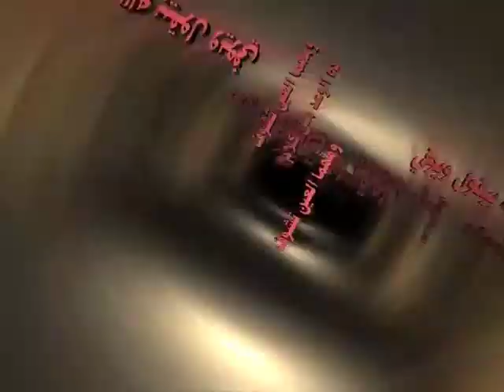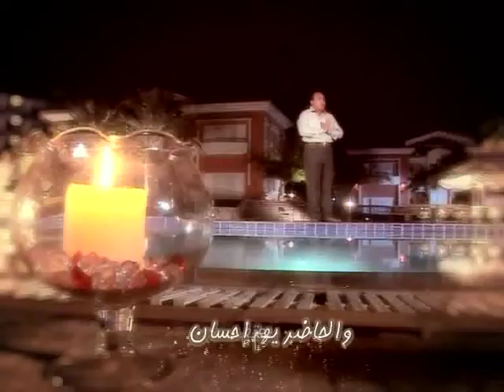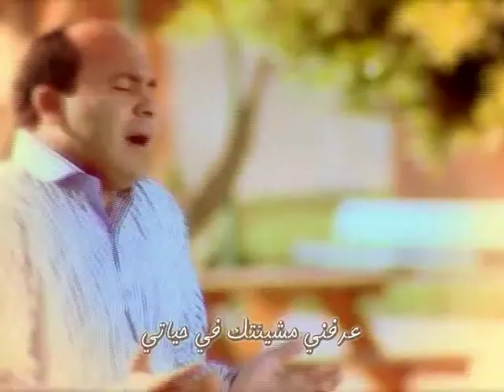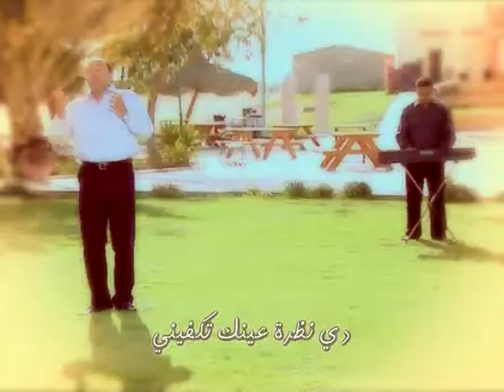د\ مدحت حلمي "وعد ما بعد الموت" مواعيدي ليك 69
أين ستكون حياتك بعد الموت؟
اكتشف وعد الله الذي يضمن حياتك في مواعيدي ليك مع د\ مدحت حلمي
نتمنى لكم أمتع الأوقات